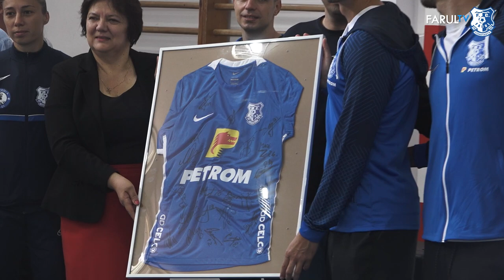Pavel Peniu, președinte AHG: „Am dovedit din plin că se lucrează bine”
Interviul acordat în exclusivitate pentru Farul TV de Pavel Peniu, președintele Academiei de Fotbal „Gheorghe Hagi”, la finalul anului 2022.